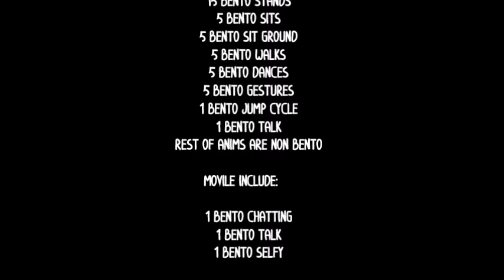VISTA ANIMATIONS - MIRIAM Bento AO by Fashiowl